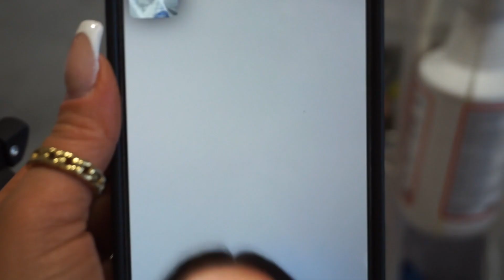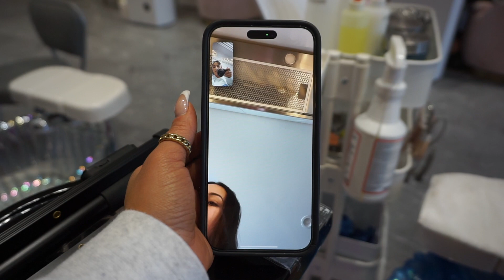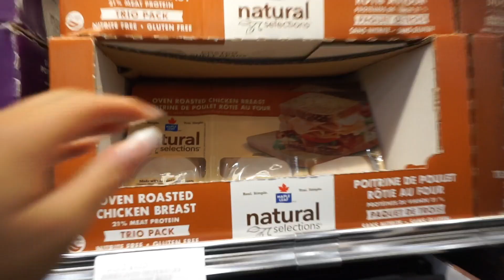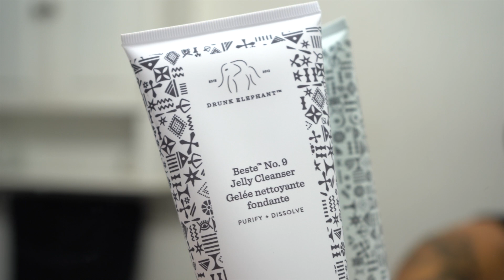PRODUCTIVE VLOG | GETTING BACK INTO ROUTINE + SELF CARE + DEEP CLEANING MY HOME + GROCERY RUN + GYM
hi guys! Welcome back to another vlog, getting back on track is honestly the best feeling, so I hope this inspires you!💗💫

[ m y  r e c e n t  v i d e o s ]

brow gel
everyday bronzer
liquid liner
favourite lip pencil
current nude lipstick